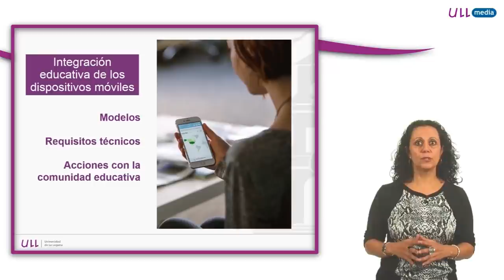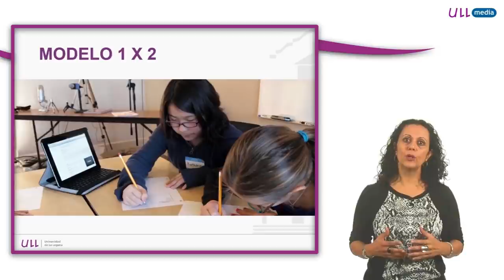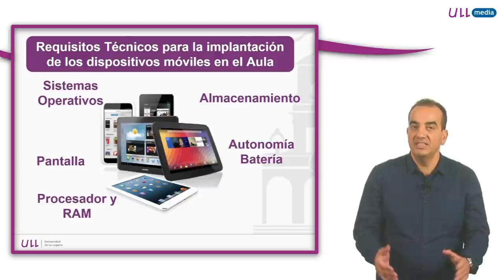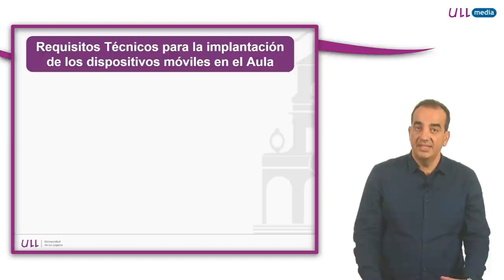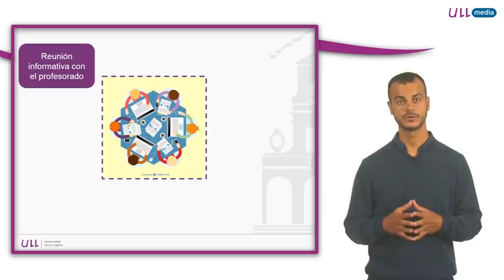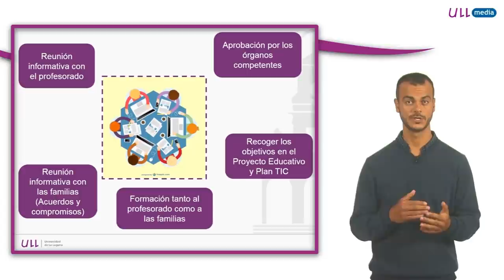5.4 Implementación de los dispositivos móviles en un centro educativo